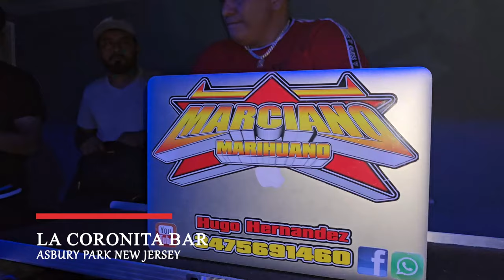AMOR SI TU SUPIERAS 💞 ((VERSION)) 2024 GRUPO LA KINTA MUSICAL 27 ANIVERSARIO EL MARCIANO MARIHUANO 🔥